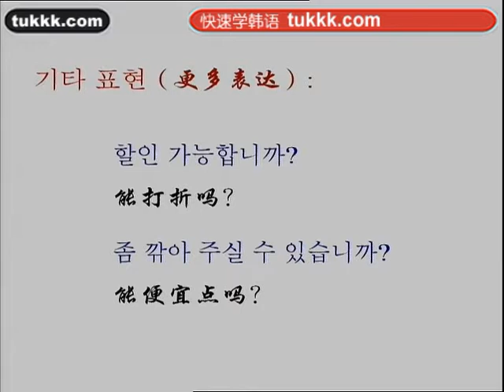韩语学习2韩语100句37（小语种口语网tukkk）